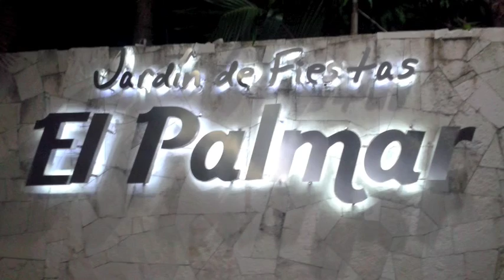DECO ART EVENTOS (BODA TANIA Y PEDRO)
Evento realizado en Jardin de fiestas el palmar, Acapulco, gro.
Decoración y paquete completo, Boda Tania y Pedro.
Utilizando tonos rosa orquidea, naranja y remates blancos.

ACAPULCO: 4 450311